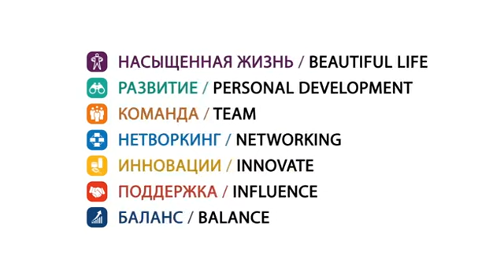Молодежный проект TIENS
Друзья! Свершилось!
С радостью и гордостью сообщаем вам о СТАРТЕ нового масштабного проекта компании «Тяньши»!
Молодёжный бизнес-проект – это уникальный продукт, созданный для молодых людей, нацеленных на успех и большие возможности.
Мы собрали команду экспертов, которые готовы делиться с вами знаниями и опытом для достижения вашей финансовой независимости и уверенных высот в бизнесе.
Мы создали площадку, где вы обретете новых друзей, партнёров, единомышленников.
Мы подготовили самые интересные мероприятия, где вы сможете раскрыть свой потенциал.
Мы создали проект, который сделает вашу жизнь еще насыщеннее, еще интереснее.
Присоединяйтесь, следите за обновлениями, будьте с «Тяньши»!
Не забудьте поделиться и рассказать друзьям и знакомым.